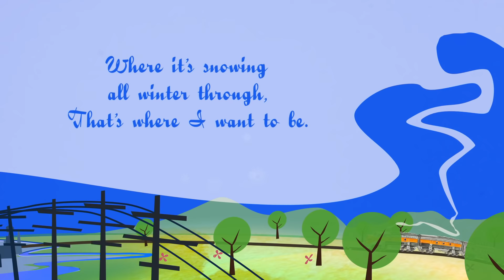"Snow" | From Irving Berlin's WHITE CHRISTMAS (Official Lyric Video)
"Snow"
Music & Lyrics by Irving Berlin
Sung by Bing Crosby, Danny Kate, Peggy Lee and Trudy Stevens
Performed in the 1954 film by Bing Crosby, Danny Kaye, Rosemary Clooney and Vera-Ellen

ABOUT IRVING BERLIN:
Irving Berlin was born Israel Beilin on May 11, 1888. One of eight children, his exact place of birth is unknown, although his family had been living in Tolochin, Byelorussia, when they immigrated to New York in 1893. When his father died, Berlin, just turned 13, took to the streets in various odd jobs, working as a busker singing for pennies, then as a singing waiter in a Chinatown Cafe. In 1907 he published his first song, "Marie from Sunny Italy," and by 1911 he had his first major international hit "Alexander's Ragtime Band."  Over the next five decades, Irving Berlin produced an outpouring of ballads, dance numbers, novelty tunes and love songs that defined American popular song for much of the century. A sampling of just some of the Irving Berlin standards includes "How Deep Is The Ocean," "Blue Skies," "White Christmas," "Always," "Anything You Can Do," "There's No Business Like Show Business," "Cheek To Cheek," "Puttin' On The Ritz," "A Pretty Girl Is Like a Melody," "Heat Wave," "Oh! How I Hate To Get Up In The Morning," "Easter Parade" and "Let's Face The Music And Dance." In a class by itself is his beloved paean to his beloved country, "God Bless America."  He was equally at home writing for Broadway and Hollywood. He wrote seventeen complete scores for Broadway musicals and revues, and contributed material to six more. Among the shows featuring all-Berlin scores were The Cocoanuts, As Thousands Cheer, Louisiana Purchase, This Is The Army, Miss Liberty, Mr. President, Call Me Madam and the phenomenally successful Annie Get Your Gun. Recent musicals culled from his screen work include Irving Berlin's White Christmas (Broadway, across the USA, Canada and Great Britain), and Top Hat, winner of the 2013 Laurence Olivier Award for Best New Musical. Among the Hollywood movie musical classics with scores by Irving Berlin are Top Hat, Follow The Fleet, On The Avenue, Alexander's Ragtime Band, Holiday Inn, Blue Skies, Easter Parade, White Christmas and There's No Business Like Show Business.